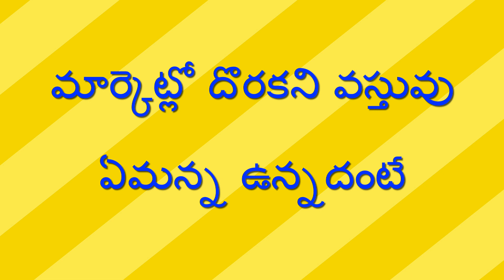ఆకలి రాజ్యం - Aakali Rajyam // Raithu Nijam //